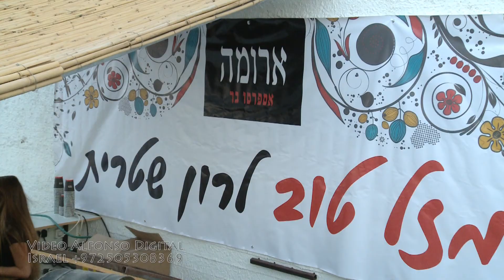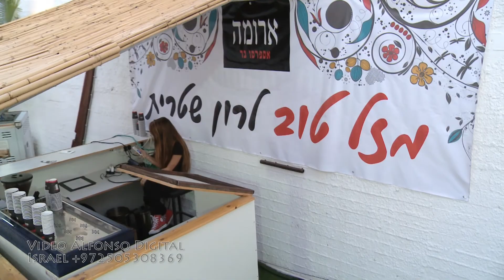הקמת גן אירועים - אומנות האירוע - גיע עברון | FullHD | וידאו אלפונסו דיגיטל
וידאו אלפונסו דיגיטל
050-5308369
שילוב TIMELAPS (טיימפלאפס), GOPRO (גופרו), DSLR.